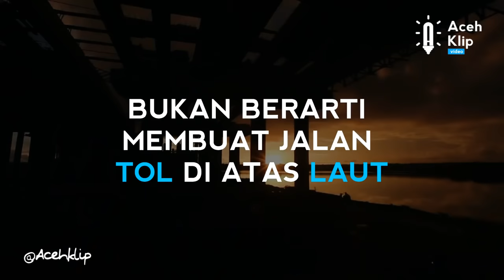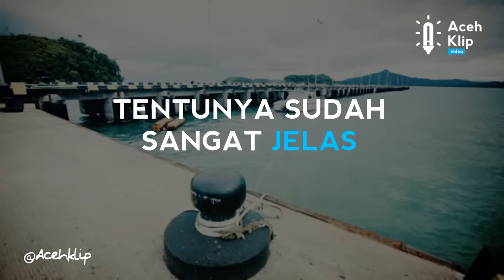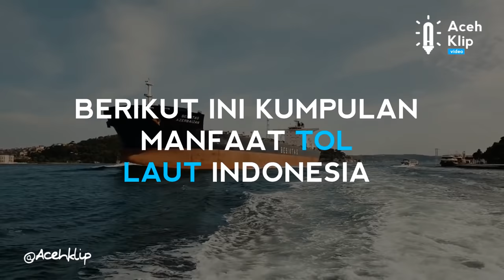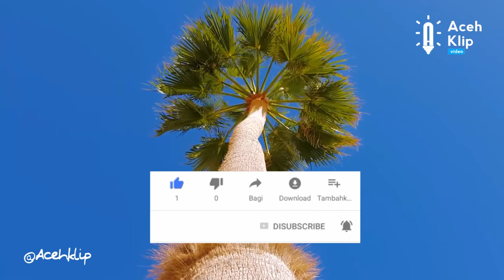BENARKAH ADA TOL LAUT ACEH ??? ACEH KLIP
APAKAH ARTI DARI  TOL LAUT ???
TOL LAUT ADALAH KONSEP PENGANGKUTAN LOGISTIK YANG DIBUAT OLEH PEMERINTAH YANG BERTUJUAN UNTUK MENGHUBUNGKAN PELABUHAN-PELABUHAN BESAR YANG ADA DI NUSANTARA. DENGAN ADANYA HUBUNGAN ANTARA PELABUHAN-PELABUHAN LAUT INI, MAKA DAPAT DICIPTAKAN KELANCARAN DISTRIBUSI BARANG HINGGA KE PELOSOK.
NAH UDA TAU KAN ARTI DARI TOL LAUT,SEBELUM MASUK KE VIDEONYA KITA INTRO DULU
YANG PERLU MASYARAKAT INDONESIA KETAHUI ADALAH KONSEP TOL LAUT INI BUKAN BERARTI MEMBUAT JALAN TOL DI ATAS LAUT. MELAINKAN JALUR PELAYARAN BEBAS HAMBATAN YANG MENGHUBUNGKAN HAMPIR SELURUH PELABUHAN DI INDONESIA SEPERTI YANG SUDAH DIJELASKAN OLEH BAPAK JOKO WIDODO DALAM VIDEONYA YANG DIUNGGAH DI YOUTUBE.

PROFINSI ACEH TERLETAK DI BAGIAN PALING BARAT GUGUSAN KEPULAUAN NUSANTARA
MENDUDUKI POSISI STRATAGES SEBAGAI PINTU GERBANG MASUK SELAT MALAKA,SALAH SATU SELAT DENGAN LINTAS PELAYARAN PALING SIBUK DI DUNIA,ACEH JUGA PINTU MASUK LALU LINTAS PERNIAGAAN DAN KEBUDAYAAN SERTA MENJADI TEMPAT DI MULAINYA MASUKNYA AGAMA ISLAM DI INDONESIA ,PENTINGNYA JALUR PELAYARAN INI TENTUNYA HARUS DI DUKUNG PEMERINTAH INDONESIA DENGAN MEMBUAT RUTE TOL LAUT JUGA ADA DI ACEH,
 TENTUNYA SUDAH SANGAT JELAS KAPAL YANG DIGUNAKAN UNTUK MELINTASI TOL LAUT ADALAH KAPAL YANG MEMILIKI KAPASITAS DAN VOLUME SANGAT BESAR. SELAIN AGAR SEKALI PENGANGKUTAN DAPAT DIMAKSIMALKAN UNTUK MENGIRIM BARANG DALAM JUMLAH BESAR, KAPAL TOL LAUT JUGA HARUS MAMPU MELINTASI LAUT DENGAN JARAK YANG CUKUP JAUH.
MANFAAT PROGRAM TOL LAUT
TIDAK HERAN SAMPAI SAAT INI MASIH BANYAK YANG BERTANYA TENTANG MANFAAT DIADAKANNYA PROGRAM TOL LAUT. MESKIPUN, SECARA TIDAK LANGSUNG SELURUH LAPISAN MASYARAKAT DI INDONESIA SUDAH MERASAKAN DAMPAK TERSEBUT, NAMUN TERNYATA TOL LAUT MEMILIKI BANYAK MANFAAT UNTUK MASYARAKAT LUAS. BERIKUT INI KUMPULAN MANFAAT TOL LAUT INDONESIA SEPERTI:
MEWUJUDKAN NAWACITA PERTAMA
SALAH SATU MANFAATNYA ADALAH MEMPERKUAT JATI DIRI SEBAGAI NEGARA MARITIM TERBESAR DI DUNIA
“NENEK MOYANG KITA ADALAH PELAUT”. KITA TAHU BAHWA INDONESIA ADALAH NEGARA KEPULAUAN, DAN PEMANFAATAN TOL LAUT AKAN SEMAKIN MENGUATKAN MARITIM INDONESIA.
MENINGKATKAN KESEJAHTERAAN SEMUA LAPISAN MASYARAKAT INDONESIA
MEMBUAT HARGA KEBUTUHAN BAHAN POKOK DI SELURUH WILAYAH INDONESIA MERATA. KENAPA BISA MERATA? SALAH SATU ALASANNYA ADALAH JALUR DAN HARGA DISTRIBUSINYA YANG SUDAH TIDAK SEMAHAL SEBELUM ADANYA PROGRAM TOL LAUT.
BAGI ANDA YANG MEMANG MEMILIKI BISNIS YANG SUDAH BIASA MELAKUKAN PENGIRIMAN BARANG ANTAR PULAU, KINI SUDAH TIDAK PERLU PUSING LAGI. KARENA, BIAYA KIRIM BARANG SUDAH SEMAKIN MURAH DAN MUDAH.
ITULAH BEBERAPA MANFAAT DARI TOL LAUT. KAWASAN INDUSTRI DI DEKAT PELABUHAN JUGA IKUT MENINGKAT SEBAGAI DAMPAK POSITIF DARI TOL LAUT.

UNTUK DI ACEH SENDIRI RUTE TOL LAUT TERDIRI DARI 4 PELABUHAN YAITU PELABUHAN LHOKSEUMAWE ,PELABUHAN MALAYAHATI PELABUHAN SABANG DAN PELABUHAN SABANG
DAN UNTUK JADWAL KEBERANGKATAN BISA DI CHEK DI INSTAGRAM DISHUBACEH